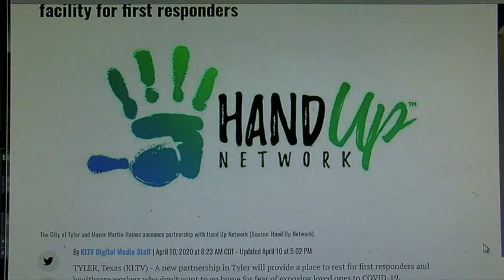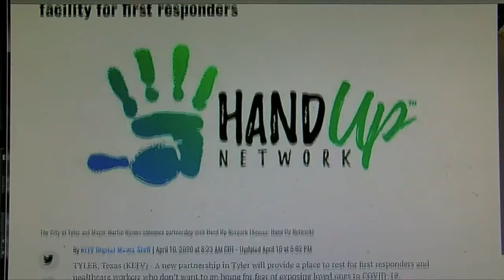KLTV 7 Feature on Hand Up Network Respite Care for First Responders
Tyler Mayor Martin Heines announces a partnership with Hand Up Network who will manage and operate a Respite Care Facility for First Responders/Medical Personnel at Tyler Junior College.